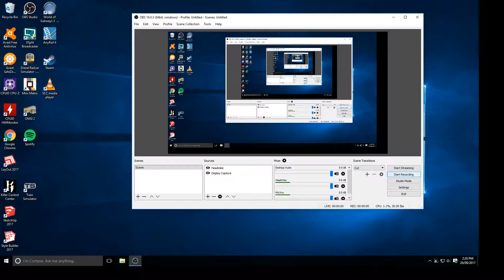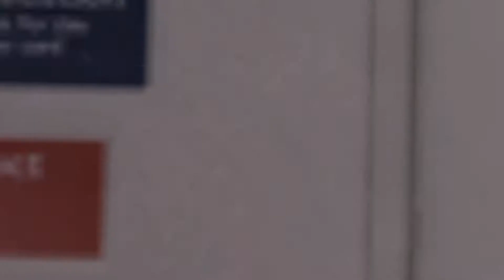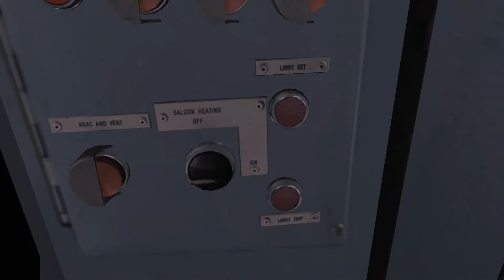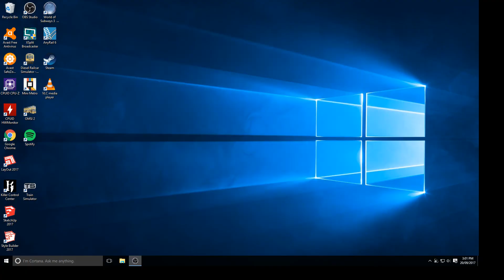Nerd4 Plays - (World Of Subways) Cirlce Line - Mansion Hose to Paddington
A gameplay video of World Of Subways V3. I've played this game before and therefore have a pretty good idea of what i'm doing.